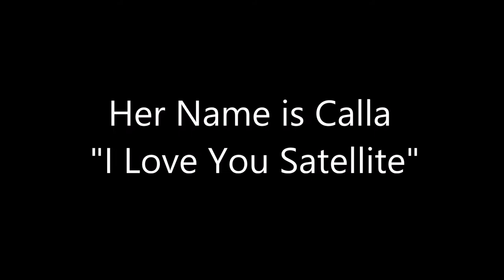Her Name is Calla - " I Love You Satellite"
Her Name is Calla - "2014 Sampler"